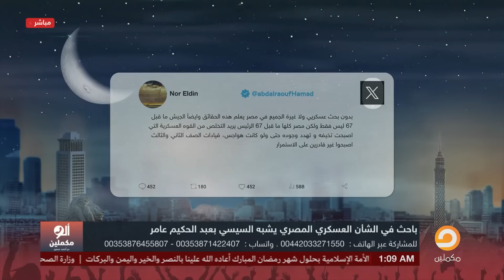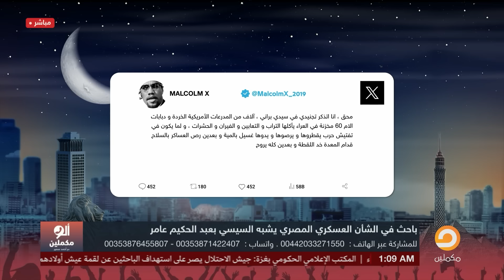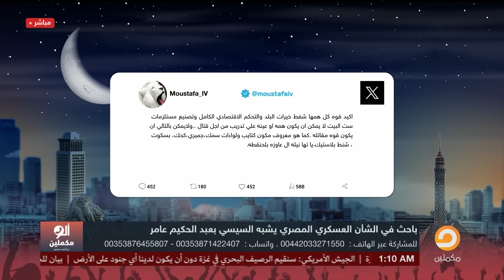يزيد الصايغ يفتح النـ ـ ـار على السيسي.. بقى زي عبد الحكيم عامر والجيش المصري بقى غير مقاتل!